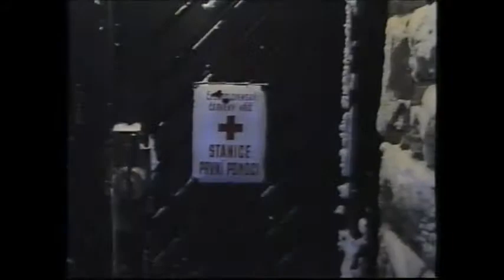SNOWSHOES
The year 1999 - GIANT MOUNTAINS / KRKONOŠE